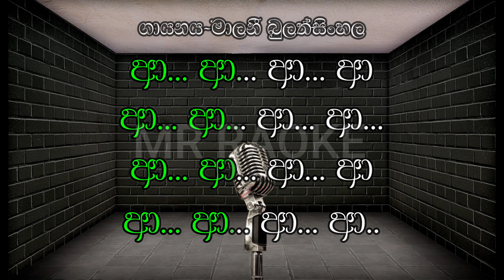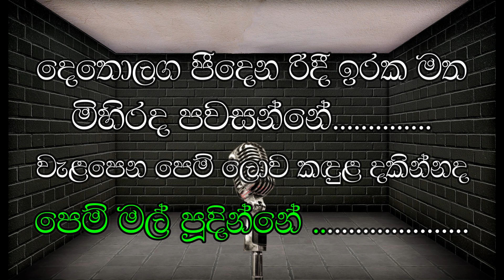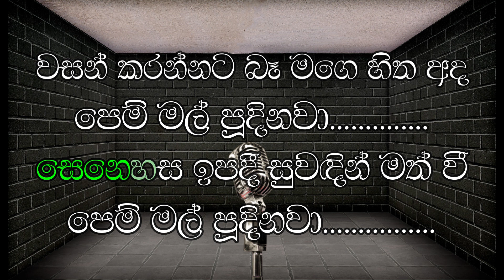වසන් කරන්නට බෑ මගෙ හිත අද🎙️ මාලනී බුලත්සිංහල | Wasan Karannata Ba Karaoke | Mr Raoke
වසන් කරන්නට බෑ මගෙ හිත අද🎙️ මාලනී බුලත්සිංහල | Wasan Karannata Ba Karaoke | Without Voice  | Mr Raoke

🔰මෙවැනි ගී එකතු කර සැනින් ගායනා  කරන්න.
🔰අප සමග එකතු වන්න ඔබ සැමට ආරාධනා!
🔰බෙල් සලකුණත් ක්ලික් කරන්න.
🔰ඔයාලගෙ යාලුවන්ටත් බලන්න ෂෙයාර් කරන්න.
🔰ඔබට අපගෙන් අවශ්ය ගීත ලියන්නත් අමතක කරන්න එපා.

🎵 Karaoke track created by Mr. Raoke

👇 ගායනය-මාලනී බුලත්සිංහල
👇පද-රත්මලේ බන්දුල ගුණවර්ධන
👇සංගීතය-එච් එම් ජයවර්දන

ආ... ආ... ආ... ආ
වසන් කරන්නට බෑ මගෙ හිත අද
පෙම් මල් පූදිනවා
සෙනෙහස ඉපදී සුවඳින් මත් වී
පෙම් මල් පූදිනවා  //

සිහිලට දැනෙනා ගින්දර දැක දැක
සිත දොඩමළු වෙන්නේ
වැළපෙන පෙම් ලොව කඳුළ දකින්නද
පෙම් මල් පූදින්නේ

වසන් කරන්නට බෑ.

දෙතොලග පීදෙන රිදී ඉරක මතු
මිහිරද පවසන්නේ
පෙම් මල් පූදින්නේ

වසන් කරන්නට බෑ.

✔This music track made by me using instruments and special software.
✔Please do not use these tracks commercially without my permission.
If you need this content to be changed in any format, including corrections for the description, artists, and lyrics, or to remove this from the channel (If you are the copyright holder), please contact us. We'll get back to you as soon as possible to make sure everything is resolved.

✔මෙම නාලිකාවේ අන්තර්ගත සියලු ගීතවල අයිතිය එම ගීත වල මුල් සංගීතය, පද රචනය සහ ගායනය කරන අය සතු වේ.

ස්තූතියි!